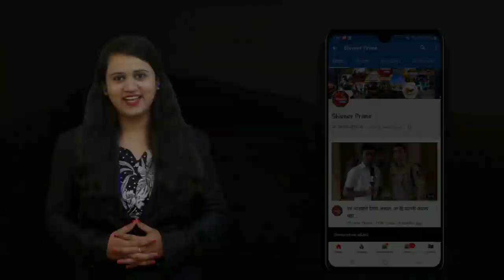सरकार व प्रशासन तुमच्यासोबत आहे घाबरु नका अजित पवार यांचे आश्वासन Iपंचनाम्याच्या अधिकार्‍यांना सुचना